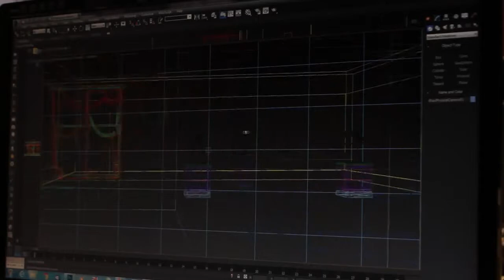Asnaghi Interiors - The art of the Italian style furniture since 1916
Asnaghi Interiors has the ability to furnish every room of the house with the classic elegance which identifies it. Bedrooms, bathrooms, dining rooms and even kitchens, all Asnaghi Interiors’ furniture are functional to the area where they will be placed.
The comfortable chairs and sofas enrich all the sitting rooms, the big tables accommodate all the guests, while the kitchens, equipped with every facilities are the hearth of your home.